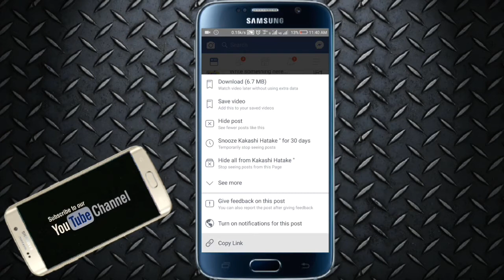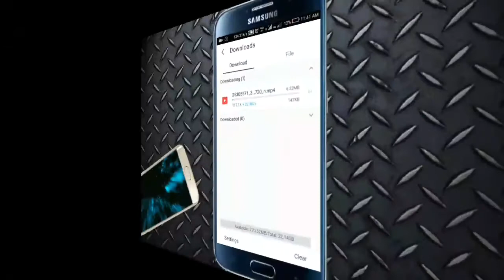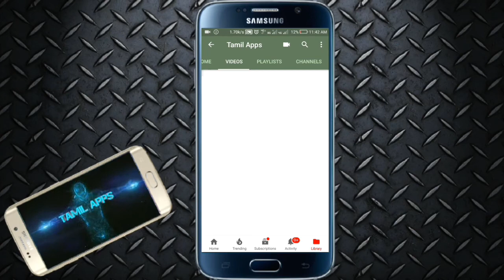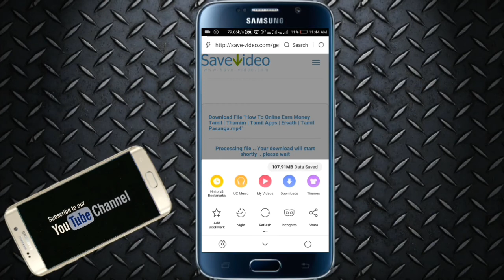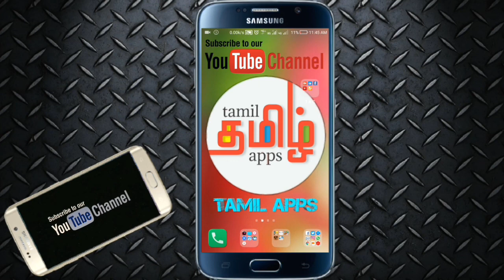How To Download FB And Youtube Videos On One Click No Apps | Thamim | Tamil Apps | Ersath